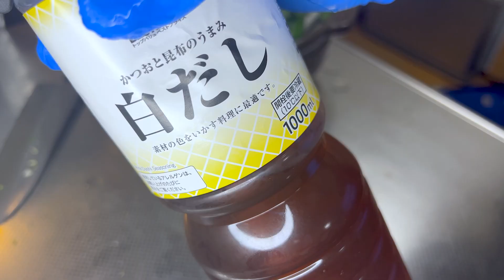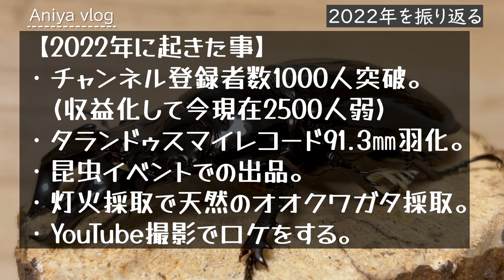【今年もありがとうございました！】カニ鍋を食べた後色々語ります。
【人気の動画】【热门影片】
【オススメ動画】【推荐影片】
Mesotopus​ tarandus
＃ D. t. palawanicus
Odontolabis​ burmeisteri

很高興認識妳
我们已经开放了该渠道，以在日本和台湾开发昆虫繁殖。
我在日本鹿角甲蟲繁殖。
最近我对台湾昆虫育种技术感兴趣
我的梦想是振兴日本和台湾的昆虫产业
我想通过昆虫互动和交换信息
祝您在台湾生活顺利
对不起，我的中文不好，因为我正在使用翻译器
感谢您订阅该频道
再见！Aniya vlog​
【チャンネルアイコンを作ってくれた方】
【サムネ、アイキャッチ、エンドカードを作ってくれた方】